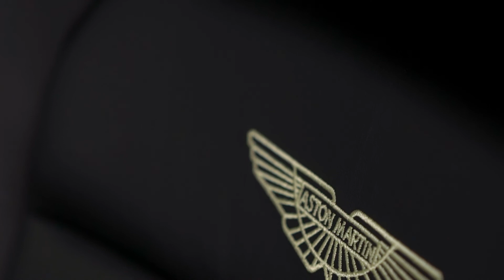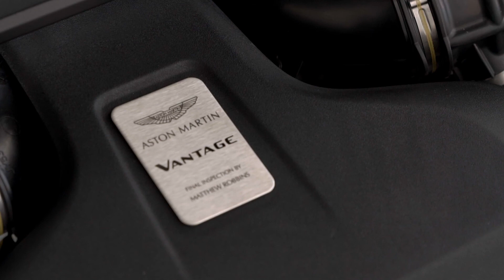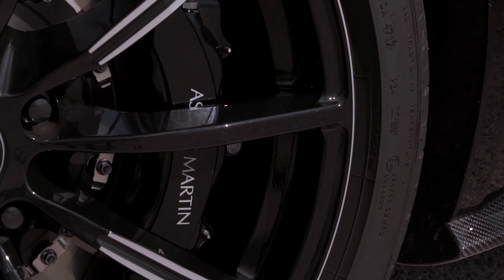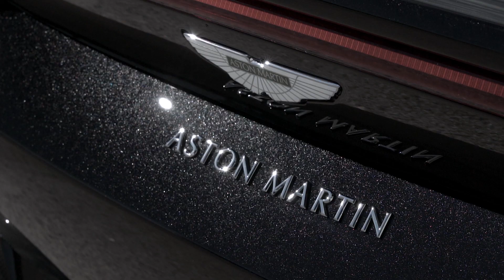Aston Martin AML 1 Onyx Black B Roll